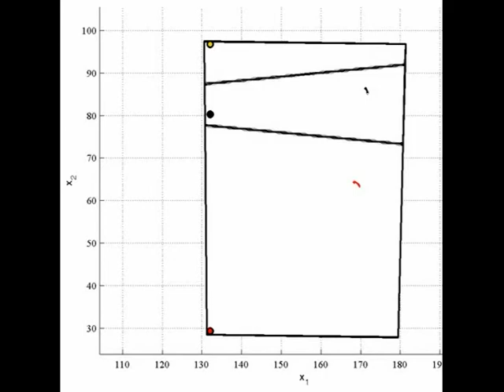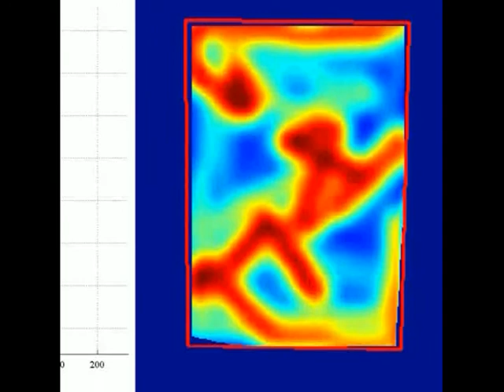Coverage with 3 autonomous marine surface vehicles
Experiments of patrolling with 3 ASVs performed in July 2011 for the European project: Co3AUVs